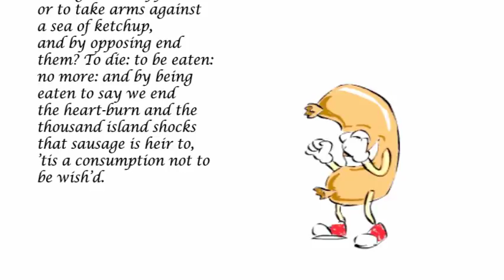to be all beef or not all beef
I was introduced to a program called toon boom and knew that I could make my sausage dance with it, so I did. Then I got talked into entering it into an art hop competition that was Shakespeare themed so that is how this was made. sadly it did not win :(